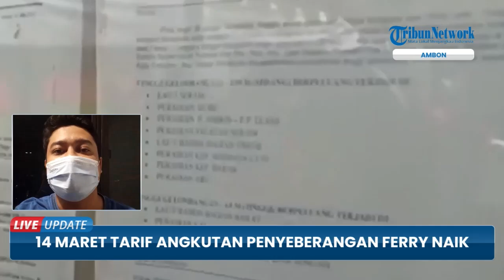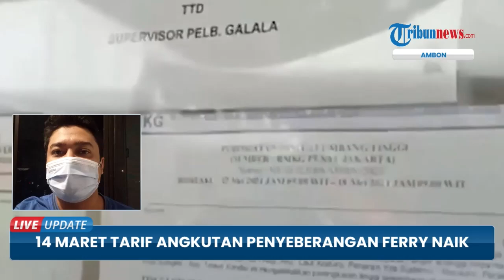Aturan Baru Kemenhub, Mulai 14 Maret Tarif Angkutan Penyeberangan Ferry di Maluku Naik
TRIBUN-VIDEO.COM - Angkutan Sungai, Danau dan Penyeberangan (ASDP) Ambon menyatakan tarif kapal penyeberangan Ferry akan alami kenaikan.

Naiknya tarif angkutan penyeberangan itu berdasarkan aturan yang dikeluarkan Kementerian Perhubungan Nomor 842 Tahun 2018.

"Jadi tarif ini kan sudah sejak 2019, mulai tanggal 14 nanti akan naik sesuai permen Perhubungan," kata Murdianto

Meski begitu, ia menyatakan nominal kenaikan tidak terlalu besar.

kenaikan tarif dilakukan dengan alasan diperlukannya renovasi pelabuhan dan kapal.

Sejauh ini tarif yang dikenakan bagi pelaku perjalanan terbilang murah, sedangkan biaya operasional jauh lebih besar.

"Tentunya kenaikan ini akan sebanding, karena akan dilakukan renovasi," ujarnya.(*)